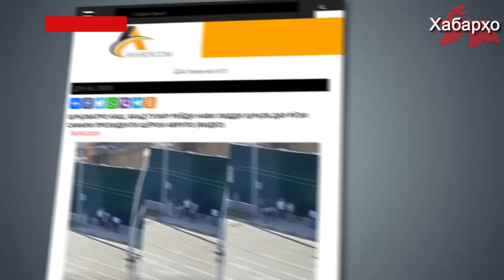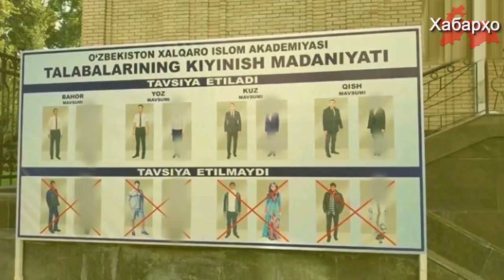В Душанбе милиционер и военный заставляли двух женщин снять хиджабы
Таджикский независимый новостной портал “Ахбор” 30 мая опубликовал видеозапись, на которой видно, как сотрудники правоохранительных органов перегородили дорогу двум женщинам в хиджабе на одной из главных улиц Душанбе.